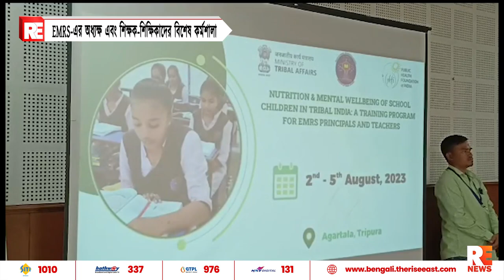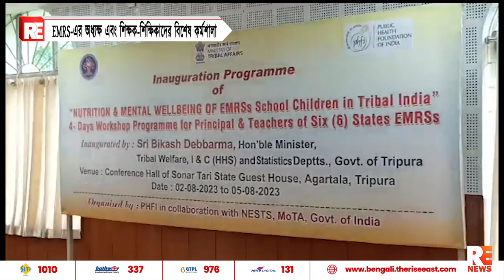এর অধ্যক্ষ এবং শিক্ষক-শিক্ষিকাদের বিশেষ কর্মশালা